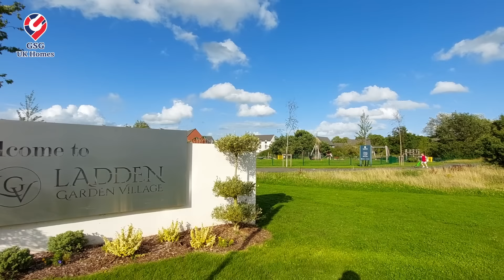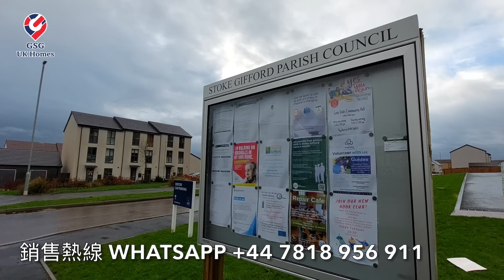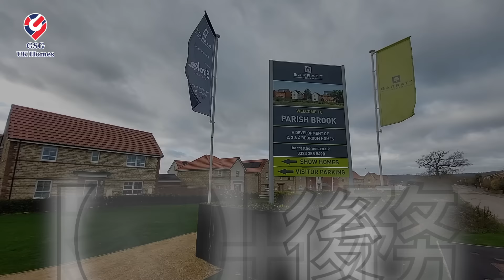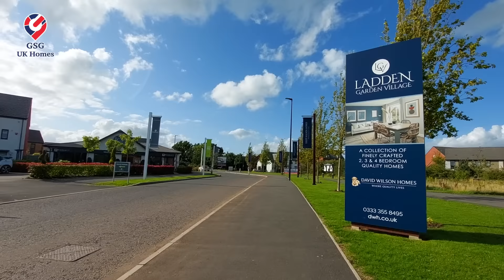【新盤準現樓】近 Bristol 好區 | 4房單位 | Ladden Garden Village | Yate【買家免佣】(BS00001) 英國買樓 屋型 Bayswater